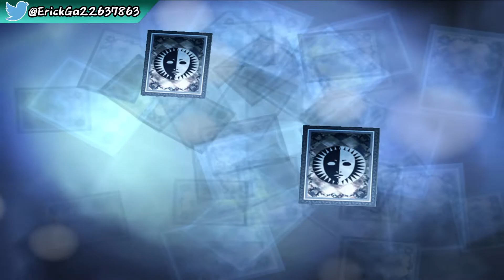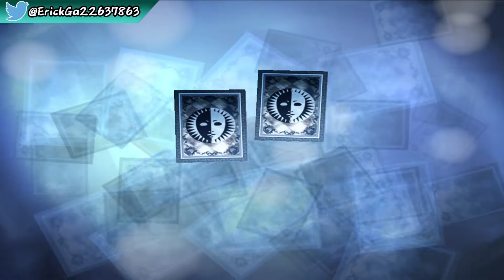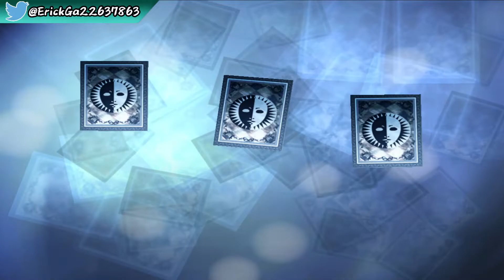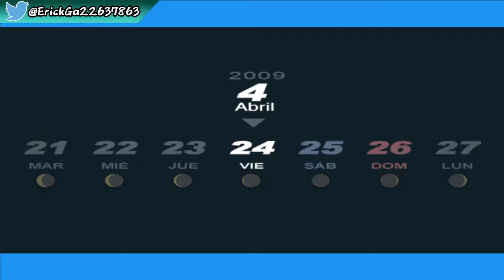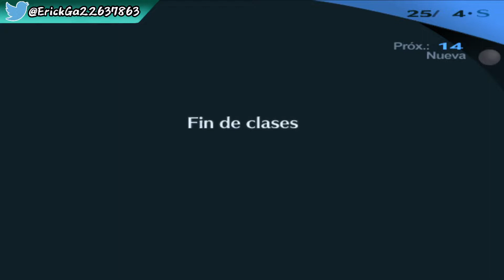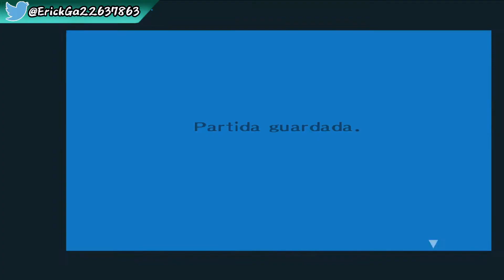Persona 3 FES Episodio 3: Primer Mini Jefe y La Fusion Nekomata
-Mi Clave De Amigo De 3DS Es: 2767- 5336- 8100
-Deja En Los Comentarios La Tuya Una Vez Que Ya Me Agregaste
-Mi PC